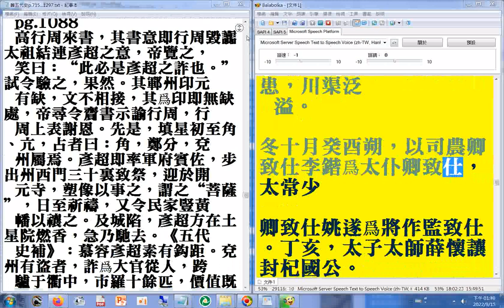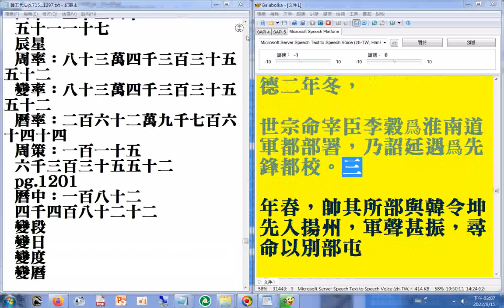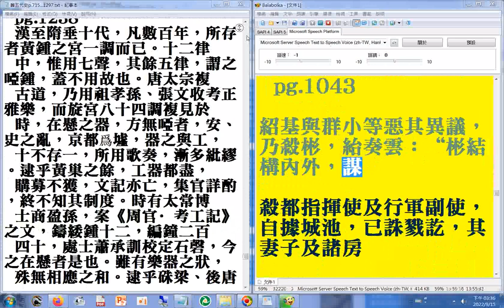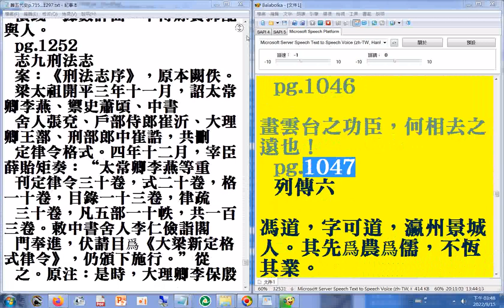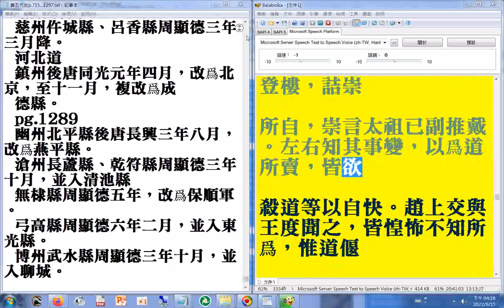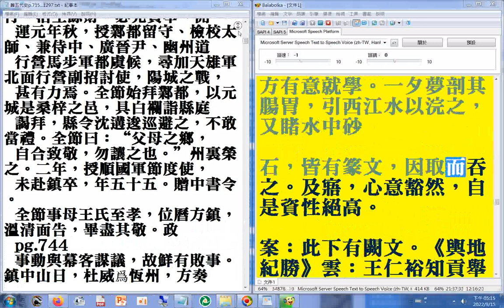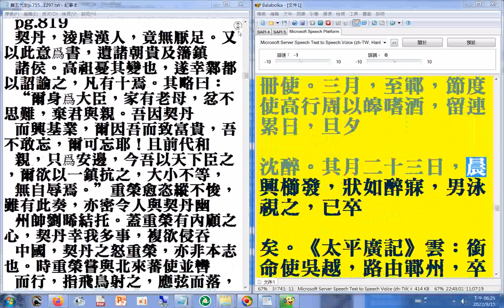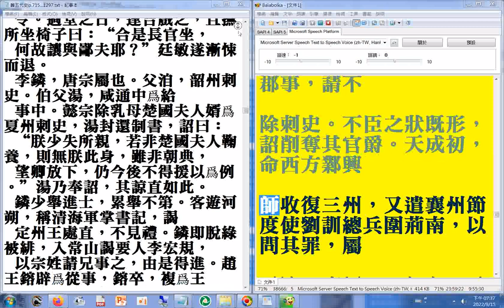p.910b...1112a#二十六史全文逐字唸（使用電腦報讀程式#Balabolka朗讀逐字唸，部分破音字讀音有誤請見諒）+瀏覽#p.1297+715...897a